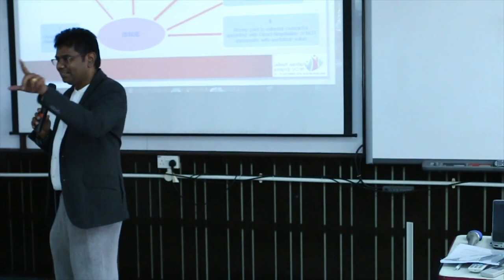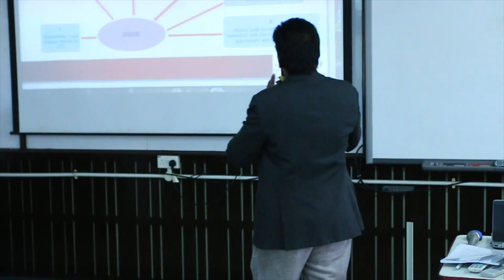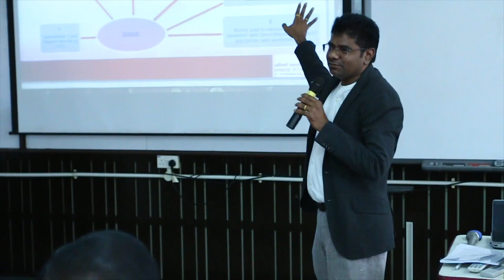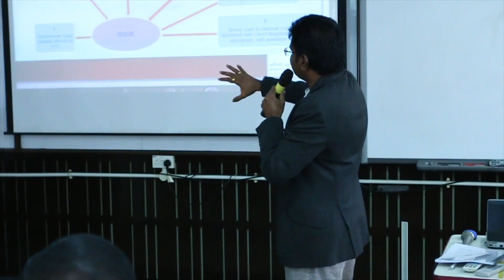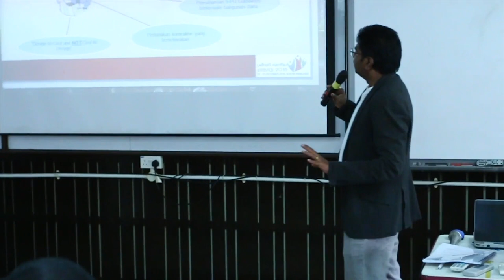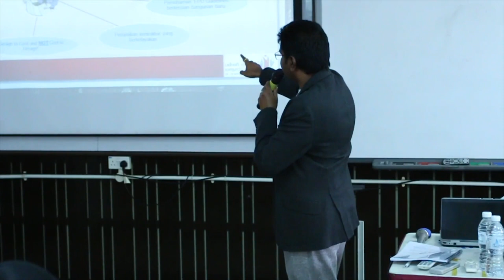21 ம் நூற்றாண்டு தமிழ்ப்பள்ளிகள் : பட்டறை 4 : பகுதி 2.2 : திரு.எஸ்.ஆர்.சரவணன்